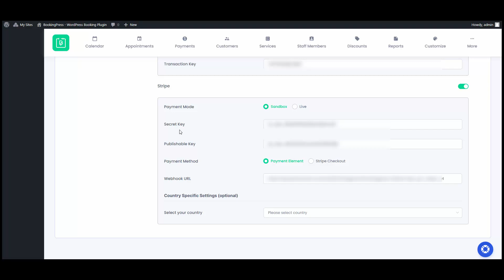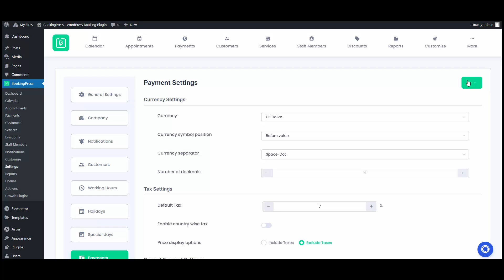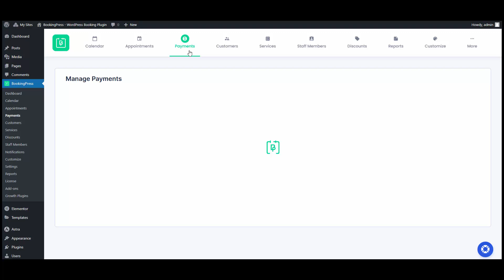How to Integrate Stripe Payment Gateway with BookingPress Plugin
In this step-by-step video tutorial, we will guide you through integrating the Stripe payment gateway with the BookingPress plugin to enable seamless and secure online payments.

With Stripe integration, you can offer your customers a fast and reliable payment experience while managing transactions effortlessly. Watch the full tutorial and start accepting payments with ease!